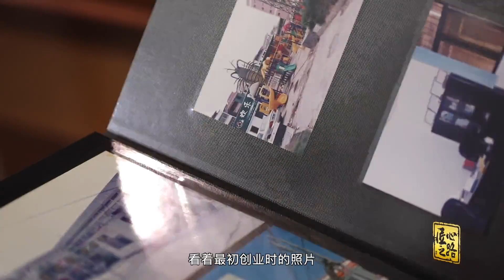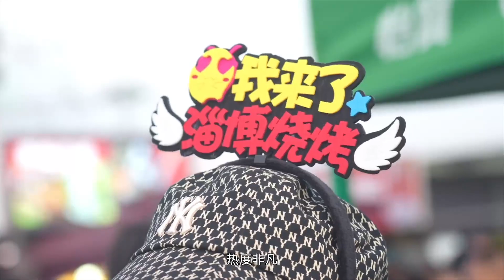Cowboy Group Will Showcase on the Program of CCTV the Road of Ingenuity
Looking for the perfect children's playground equipment for your child? Look no further than our top-of-the-line playground equipment! With our expertly designed outdoor architecture design, your children will have a blast exploring, climbing, and sliding on our playground slide for sale. Whether your little ones are looking for a thrilling slide or a challenging climb, our playground equipment has it all.